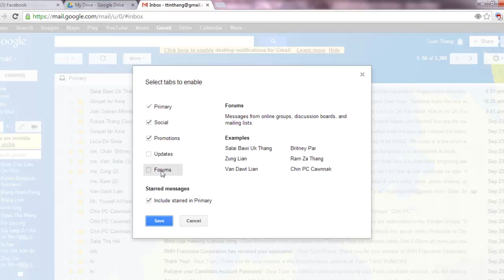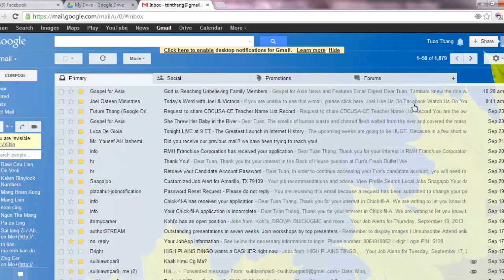Gmail in Forum Inbox Zeitindah kan tuah lai?